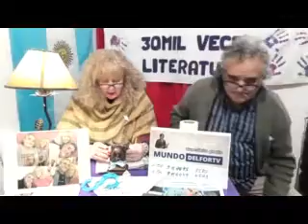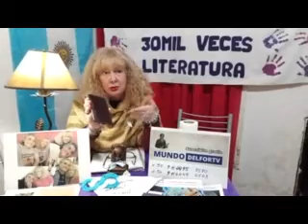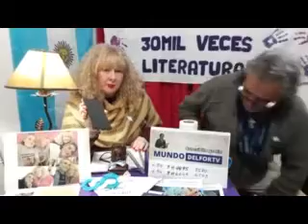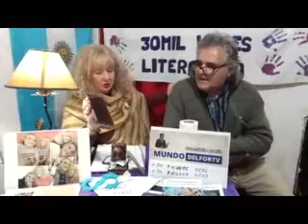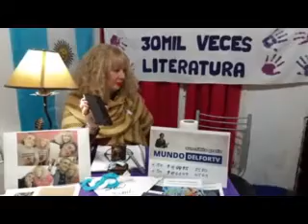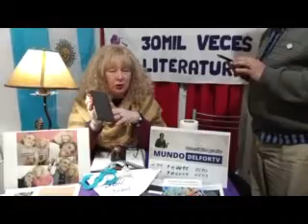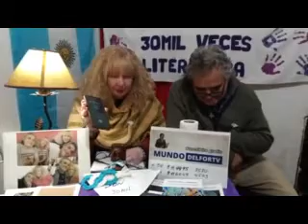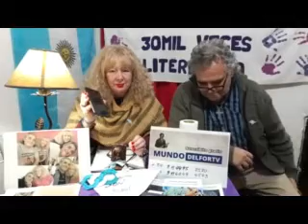Treinta Mil Veces Literatura. Susana Savignano (Fcio. Varela) En Vivo (09-07-2020)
Susana Savignano (Fcio. Varela)

Martes a Jueves. 22.00 horas. 🇦🇷
Horario en LATINOAMÉRICA:
22:00 Hs. Argentina, Brasil, Surinam, Uruguay. 21:00 Hs. Antigua y Barbuda, Bahamas, Barbados, Bolivia, Canadá, Cuba, Chile, Dominica, Granada, Haití, Miami (EEUU), Paraguay, Puerto Rico, República Dominicana, San Cristóbal y Nieves, San Vicente y Las Granadinas, Santa Lucía, Trinidad y Tobago, Venezuela, Washington (EEUU). 20:00 Hs. Belice, Colombia, Ecuador, México y Perú. 19:00 Hs. Costa Rica, El Salvador, Guatemala, Honduras y Nicaragua. 18:00 Hs. Los Angeles EE. UU.
02:00 Hs. Irlanda, Reino Unido.
03:00 Hs. Alemania, España, Francia, Italia.
04:00 Hs. Grecia, Rumanía, Rusia.